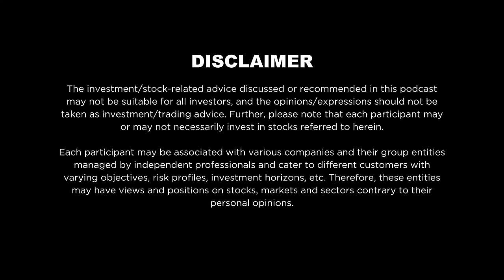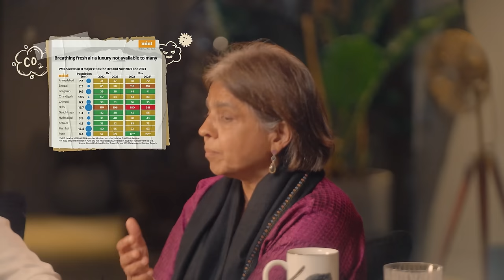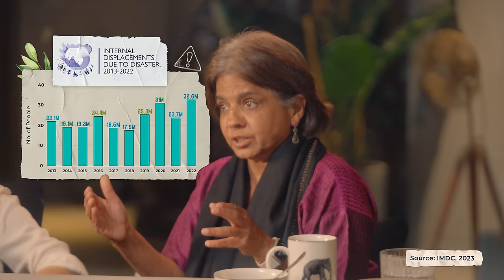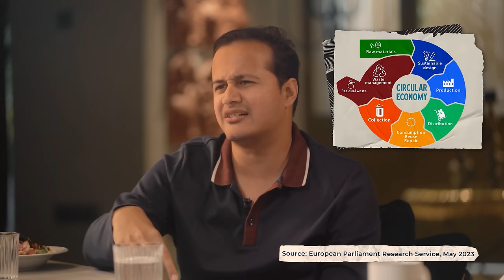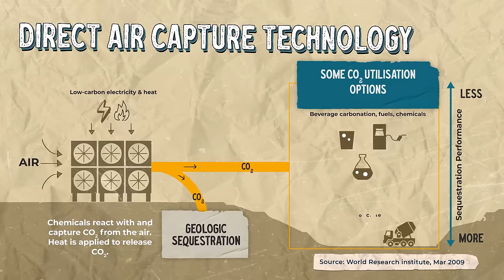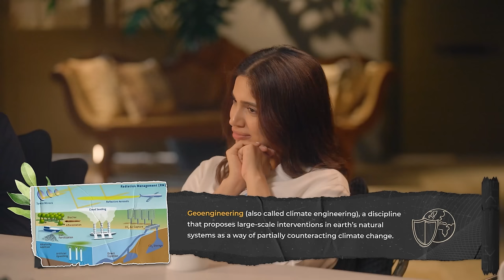Ep# 15 | WTF is Climate Change? Nikhil ft. Sunita, Bhumi, Navroz and Mirik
Atmospheric carbon dioxide concentrations have surged from 290 ppm in the 1870s to 421 ppm in 2022, exceeding the safe limit of 350 ppm and reaching the highest levels in millions of years.

Featuring insights from experts like Sunita Narain, Mirik Gogri, Bhumi Pednekar, and Navroz K Dubash, we explore the impacts of climate change and the implications of a dramatic increase in carbon dioxide levels, as well as the looming threat of a 3-degree temperature rise. We also discuss the opportunities and incentives for building low-carbon economies, the evident trend in energy transition, the importance of net-zero emissions, renewable energy, and much more.

We discuss this on both the macro and micro levels, covering everything from tackling climate anxiety to implementing policies at an intergovernmental level for climate change mitigation

Co-founder of Zerodha, True Beacon and Gruhas

Timestamps
00:00 Introduction
00:34 How Navroz went from engineering to Climate Change
6:14 What is the IPCC?
9:25 Mirik on his early days, education and ventures
16:27 How Bhoomi became a Climate Warrior
21:06 Why Sunita started working in the Climate Space
26:47 What Changed in the Climate Space : Then Vs Now
35:25 What do environmentalist think about EV
38:30 What Drives Sunita Today?
40:18 The ‘Shit Story’ : India’s Sewage Story
45:55 What is Climate Change? Simplified
1:01:35 Effects of Politics and Narratives on Climate Change
1:07:00 Incentives of building low carbon economies
1:13:40 Grid Storage : Opportunities For Entrepreneurs
1:07:05 Issues with Indian Electricity Distribution Companies
1:27:27 One thing government can do to make the Power grids better
1:28:42 How to incentivise distribution companies
1:31:20 What is the Relationship between Pre-industrial temperatures and carbon
1:33:50 Why doesn’t bollywood make movies around climate
1:46:22 Why we are focussed on optics more than action
1:49:55 What are Carbon Credits and Offsetting ?
1:52:38 Nikhil Summarises the Episode so far
1:53:10 Mirik’s view on nuclear fission and fusion
2:04:40 Way Forward for Developing Nations
2:05:40 How can a 20-year-old contribute to climate action today?
2:11:45 What are some forums for engaging in climate change discussions?
2:13:47 Can we solve for Climate Change the same way we did for ozone?
2:22:05 Are carbon capture projects the future?
2:31:08 Can Geoengineering Be Effective in Addressing Global Issues?
2:34:45 How Should a Carbon Tax Be Levied?
2:39:40 Relevance of Nationally Determined Contributions (NDCs) to meet global climate targets
2:44:18 How effective is veganism in addressing environmental issues?
2:52:08 Advice to Entrepreneur and Government
2:56:00 WTF Fund is Back !